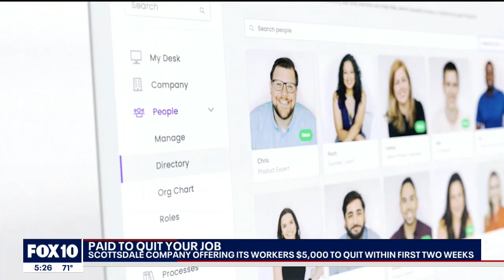Scottsdale company Trainual offering new workers $5,000 to quit within first 2 weeks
One Arizona company is getting a lot of attention for a not-often-seen offer to new employees. FOX 10's Linda Williams reports.